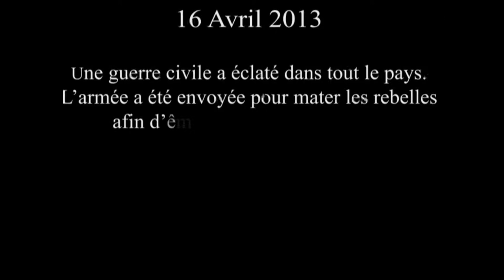Guérilla bande-annonce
Bande-annonce